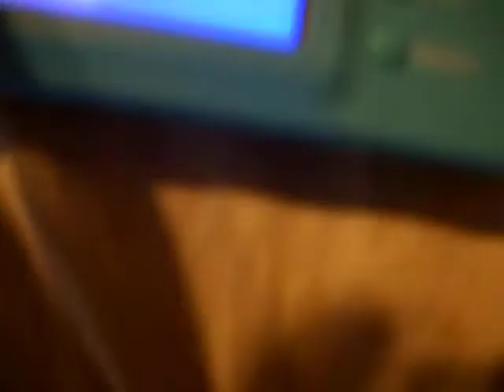mario kart racing with dasiy